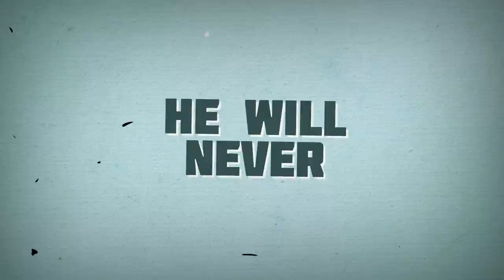Marius Marin-I’m the one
Muzica,text,aranjament orchestral-Marius Marin